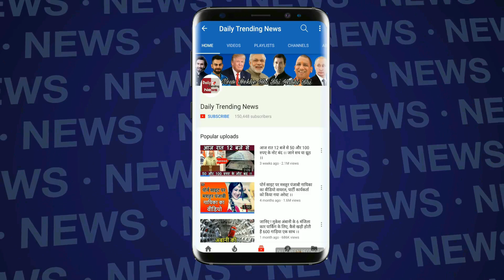Bigg Boss:- Bigg Boss 12 Full Contestant List Declared!! यहां देखिए कौन सी जोड़ियां होंगी घर के अंदर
Bigg Boss:- Bigg Boss 12 Full Contestant List Declared!! यहां देखिए कौन सी जोड़ियां होंगी घर के अंदर. जानने के लिए देखें पूरा विडियो. I Bigg  Boss 12 | Bigg Boss 12 Contestant List